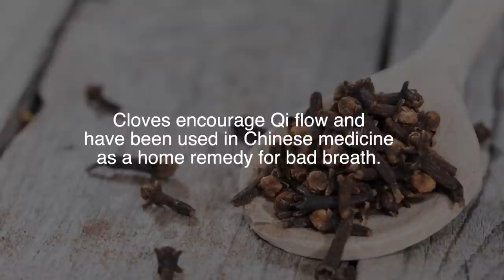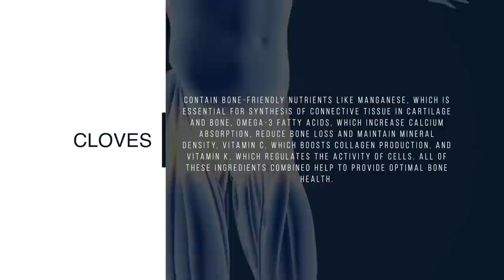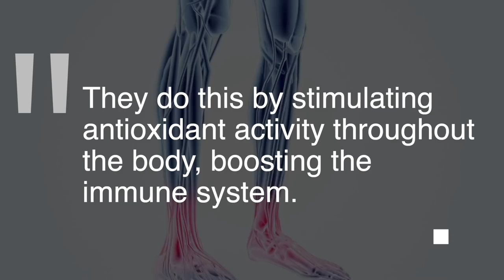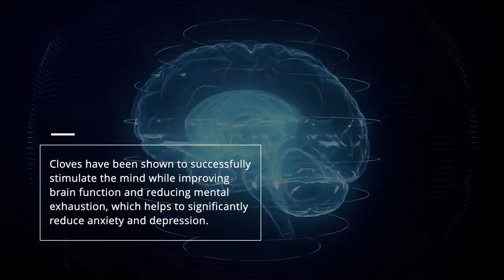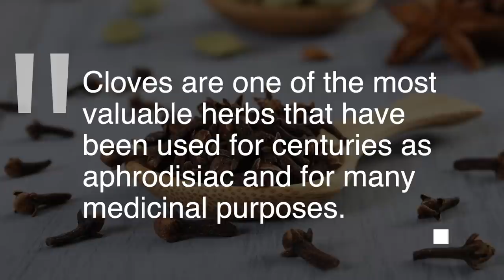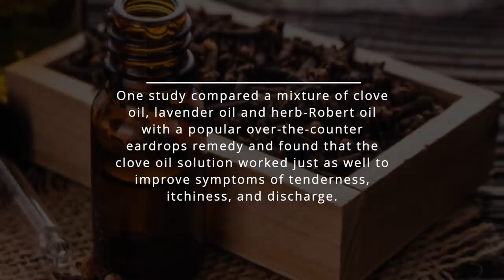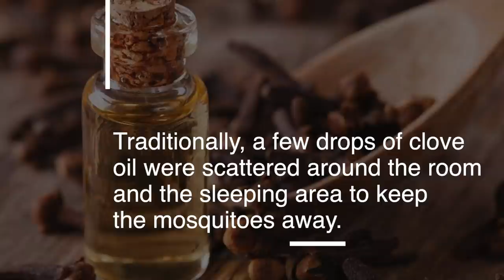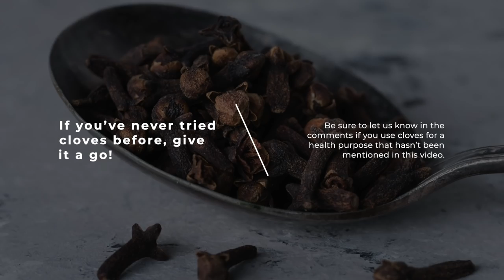18 Amazing Cloves Health Benefits For MEN & WOMEN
Though the health benefits of spices have been documented well, there are very few that are as full of healing and restorative powers as cloves. If you want to increase your antioxidant intake or provide immediate relief for a whole host of pains, cloves are exactly what you need. These earthy, autumnal-smelling spices are a kitchen essential, so if you don’t have any in your pantry, you should definitely buy some.
1. Natural bad breath cure
According to Chinese traditional medicine, bad breath is a result of Qi stagnation. Cloves encourage Qi flow and have been used in Chinese medicine as a home remedy for bad breath. These tiny spices clean the tongue, palate and upper part of the throat of any bacteria or decaying matter and their strong aromatic qualities alter the smell within the mouth.
Chewing on a clove is the easiest way to keep bad breath away. The pungent aromatic spice may burn slightly, so keep it moving in your mouth. Continue to bite until the essence permeates your mouth, then spit it out.
2. Improve Digestion
Essential oils which are found in cloves, are important for digestion. Cloves promote an increase in digestive enzymes, preventing an overproduction of digestive gasses, which can contribute to stomach bloating and flatulence. Cloves also relax the smooth lining of the gastrointestinal tract, preventing vomiting, diarrhea and stomach ache.
3. Control Diabetes
Eating cloves with your meals decreases insulin resistance and enhances the effect of the hormones responsible for fullness after eating. They help insulin function more efficiently, so the body requires less insulin to get glucose into cells to provide energy. Cloves also help keep your blood sugar levels in check, further controlling diabetes.
4. Good Bone Health
The extracts found in cloves have been found to protect bone density and the mineral content of bone, as well as increase the strength of bones. Cloves contain bone-friendly nutrients like manganese, which is essential for synthesis of connective tissue in cartilage and bone, omega-3 fatty acids, which increase calcium absorption, reduce bone loss and maintain mineral density, Vitamin C, which boosts collagen production, and Vitamin K, which regulates the activity of cells. All of these ingredients combined help to provide optimal bone health.
5. Liver Protection
The high antioxidant content in cloves protects organs from the harmful effects of free radicals, particularly the liver. In the long run, our metabolisms increase free radical production while simultaneously decreasing the level of antioxidants in the liver – which causes us to fall sick more easily and succumb to skin ageing. Cloves counteract those effects with their ability to counteract damage to the liver.
6. Improve Immune System
Cloves contain nutrients like Vitamin C, which helps encourage the production of white blood cells, which help protect the body against infection. It also contains iron, which similarly encourages the body to respond to infection.
The star ingredient that contributes towards immunity in cloves, though, is eugenol, which is effective against many harmful bacteria, fungus and viruses. The anti-viral and blood purification properties of cloves reduce toxicity in blood and increase resistance against a multitude of diseases. They do this by stimulating antioxidant activity throughout the body, boosting the immune system.
7. Anti-cancer Properties
Recent studies found that clove extract helped to slow down the activity and growth of colon, breast, ovarian, and liver cancer cells. As with most research into cancer treatments today, there’s still a lot more that needs to be done before we can say for sure whether cloves can be used as, or as part of, a life-saving medication, but what we know so far is promising.
8. Treat Dental Problems
The germicidal properties of clove oil make it a very effective remedy for dental pain, toothache, sore gums and mouth ulcers. Clove oil is best for treating your dental problems. It contains the active ingredient eugenol, which is a natural aesthetic and helps numb and reduce pain to ease a toothache. Eugenol also has natural anti-inflammatory properties, and can reduce swelling and irritation in the mouth.
If you need a short-term remedy for a tooth cavity, use a cotton swab to apply one or two drops of clove oil directly on the spot of the tooth cavity and allow it to soak in. Be sure to see your dentist for treatment as soon as possible, as clove oil can only ease the pain, not treat the source of the problem.
9. Treat Respiratory Ailments
Clove oil has been found effective in treating respiratory ailments like bronchitis, colds